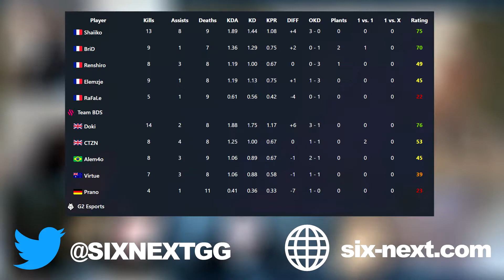GREAT GAME! G2 vs BDS - HIGHLIGHTS - Playday 3 - EUL 2022 Stage 2 - R6 Esport